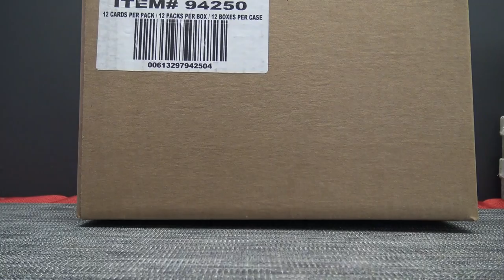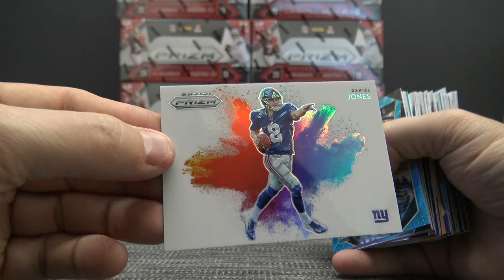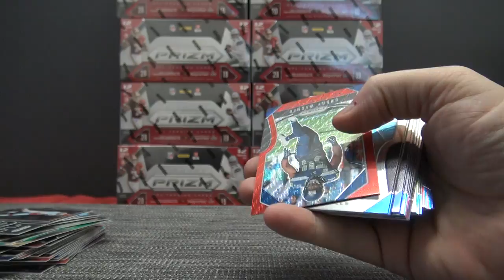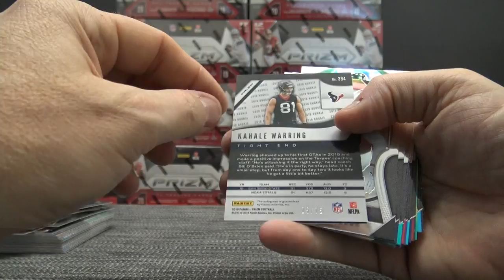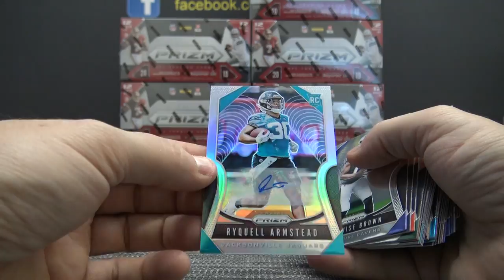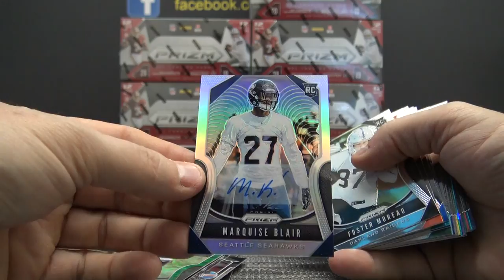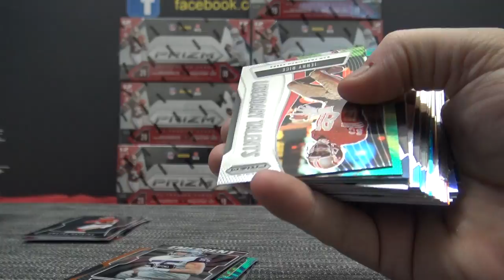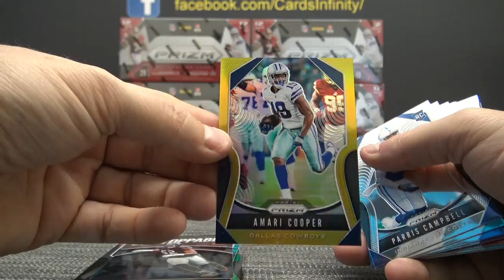2019 Panini Prizm NFL Football 12 Box Case 'Pick Your Team' GB # 2 Part 1/2